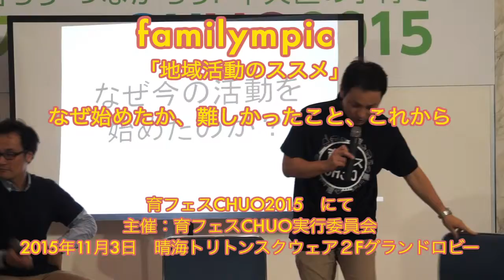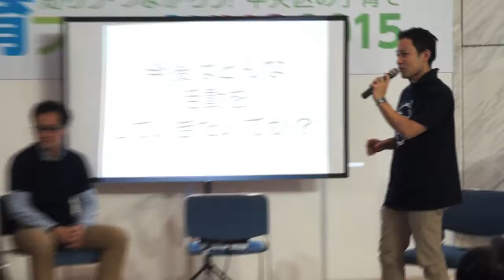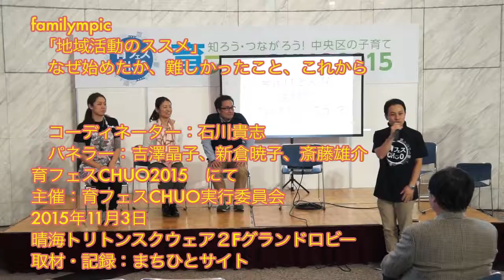familympic｢地域活動のススメ」 なぜ始めたか、難しかったこと、これから 育フェスCHUO2015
知ろう・つながろう中央区の子育て　’育フェスCHUO2015’　が初開催
2015年11月3日　晴海トリトンスクウェア２Fグランドロビー
主催：育フェスCHUO実行委員会
取材・記録：まちひとサイト